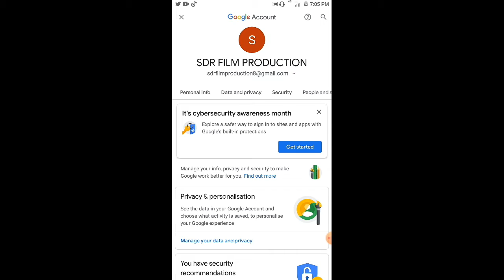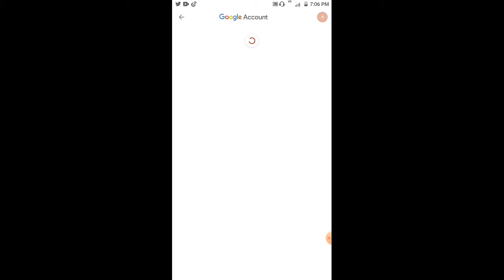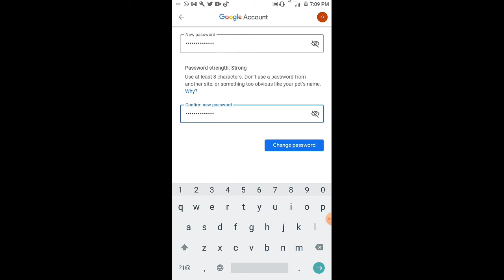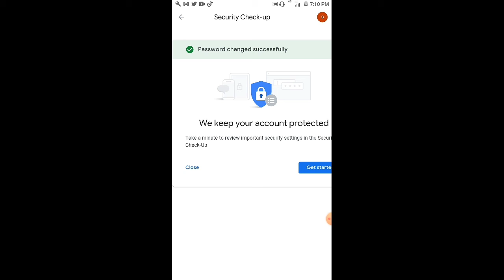Google ka Password bhul gaya To Kaise Pata Kare ll How to Change Gmail ID Password ll Google passwor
(2)Gmail id ka Password kaise change kare
(3)Gmail ka Password change kaise kare
(4)Gmail ka Password kaise pata kare
(5)Google account ka Password change kaise kare
(6)Gmail Password change

(8)Email ka Password change kaise kare
(9)Email ka Password kaise dekhe